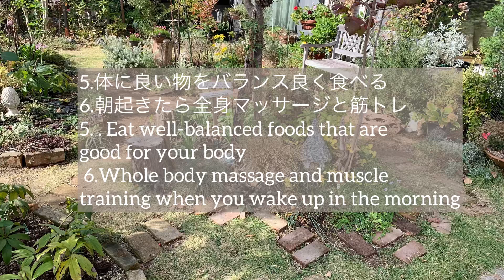荒地からまだ進化♪83歳母の庭づくり🏡🧱いつも元気の秘訣8箇条/Still Evolving♫from the wasteland 83 year old mother's winter gar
いつも観て頂いてありがとうございます🪴
今年ものんびりペースですが楽しくお庭時間やお花の事を綴っていけたら良いな〜と思ってます🌳
今回は母からの日々の体づくりの教えを忘れないように記録しました
皆さんも良かったら参考にして下さいね♪

83歳母の庭づくり🏡🧱荒地からまだ進化♫
いつも元気の秘訣8箇条

1.背すじを伸ばして暮らす
2.毎日笑顔
3.何とかなる！弱音ははかない
4.辛くても心はスマイル
5.くよくよ考えない常に前向き
6.体に良い物をバランス良く食べる
7.朝起きたら全身マッサージと筋トレ
8.1日4000〜5000歩歩く

Still Evolving!  83 year old mother's winter garden🏡🧱
 8 secrets to keep mothers healthy
 1. Live straight
 2. Smile every day
 3. It will work out!  whine is fleeting
 4. Even if it's hard, the heart is a smile
 5. Don't dwell on it. Always positive.
 6. Eat well-balanced foods that are good for your body
 7. Whole body massage and muscle training when you wake up in the morning
 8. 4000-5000 steps a day

良く質問される
お庭でいつも使っているオススメのガーデン用品をこちらに載せてあるので
良かった見て下さい🪴✂️🧤

今後も季節のお花を少しずつ紹介して行きたいと思っていますので
また良かったら見て下さいね♪
＊レイニーさんのお庭より＊